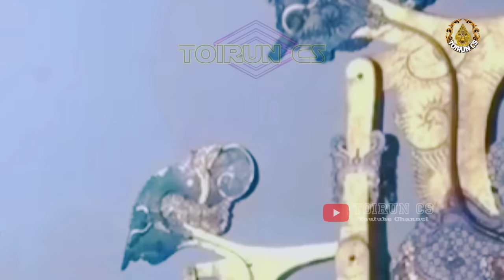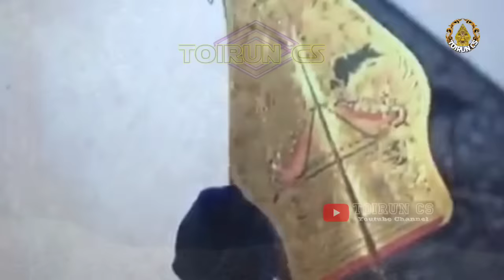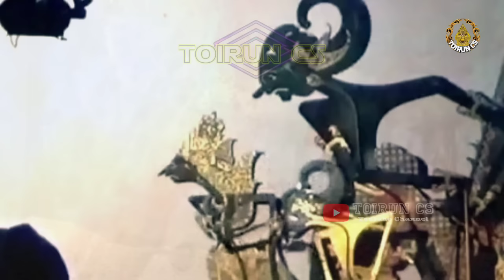Bocah Ndugal Kewarisan Ngamuk_Bolodewo GEGERAN_Ki seno Nugroho